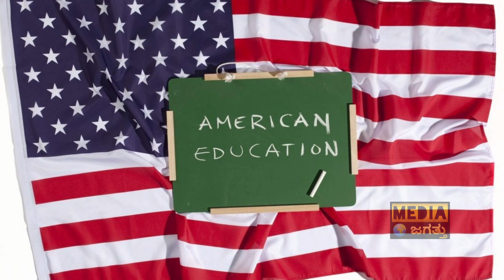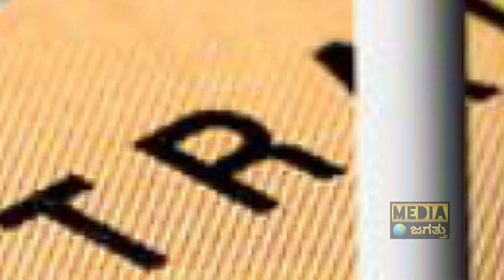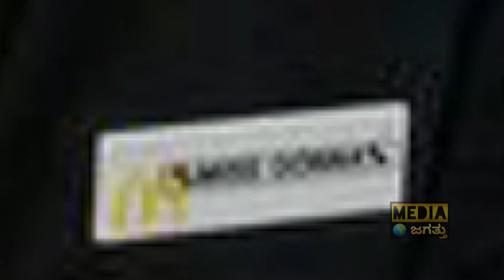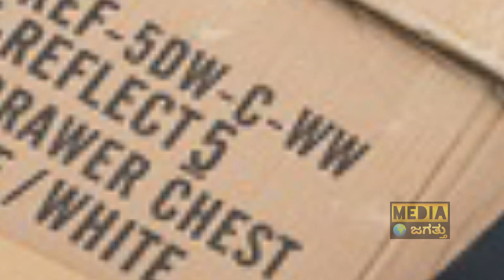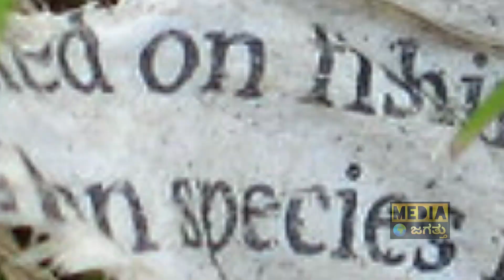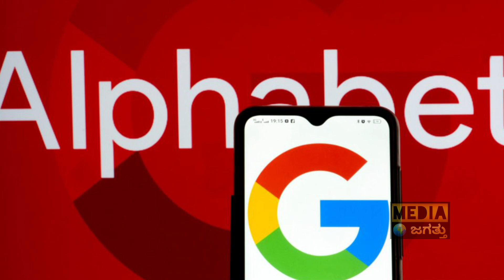10 ಕುತೂಹಲಕಾರಿ ಸಂಗತಿಗಳು! | Top 10 Interesting Facts | Shocking Facts in Kannada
10 ಕುತೂಹಲಕಾರಿ ಸಂಗತಿಗಳು! | Top 10 Interesting Facts | Shocking Facts in Kannada